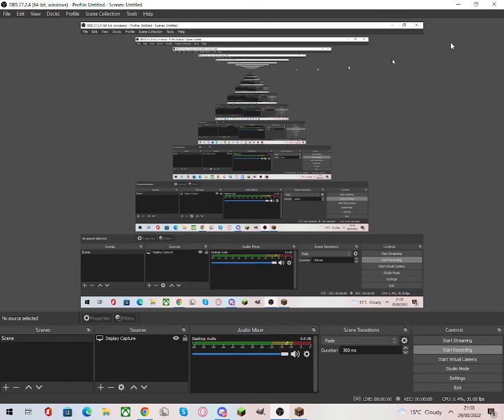playing a random server!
Welcome what you will see is content from across the Minecraft & More We Produce High Quality & Entertaining Video's For you to enjoy a bit about the Channel we upload Daily Funny Moments/Gameplays

Channel Creators/Video Editors/Commentators; Myles